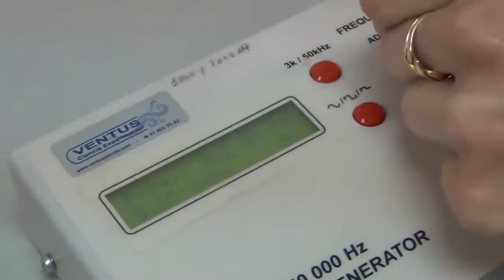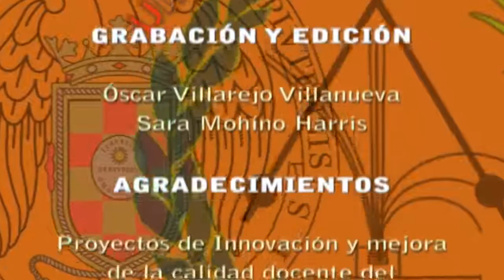Ondas estacionarias en tubo de Kundt (corto) / Kundt's tube (short)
Esta experiencia permite el estudio de ondas estacionarias usando un tubo transparente cerrado por sus extremos. En la experiencia se puede apreciar el fenómeno de la superposición de ondas, y en particular los nodos y antinodos (o vientres) de la onda estacionaria.